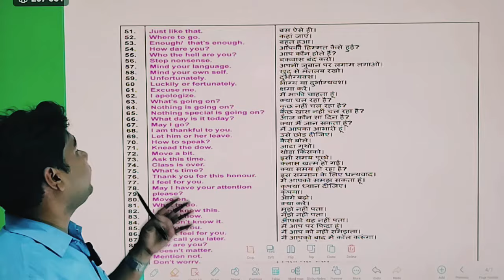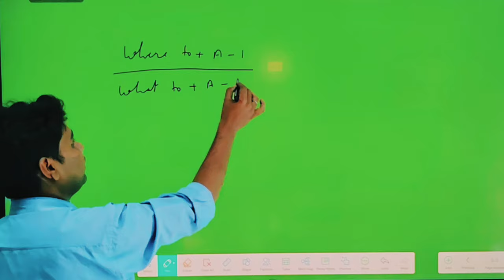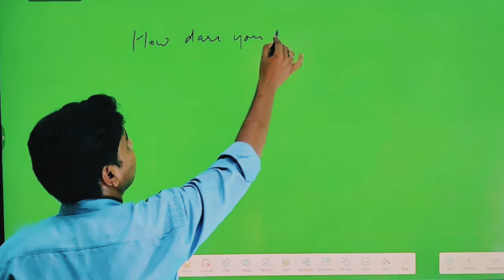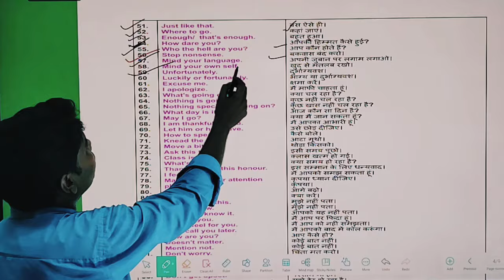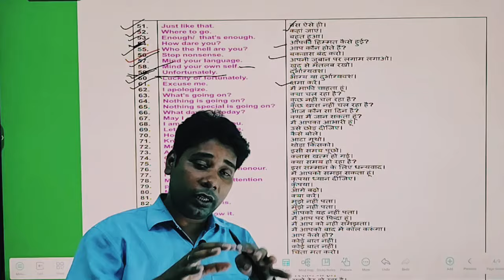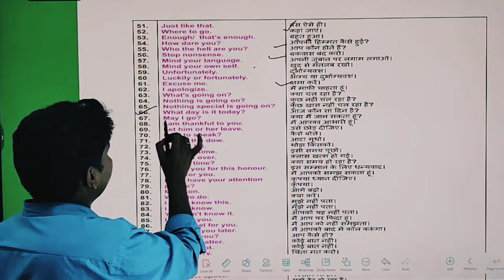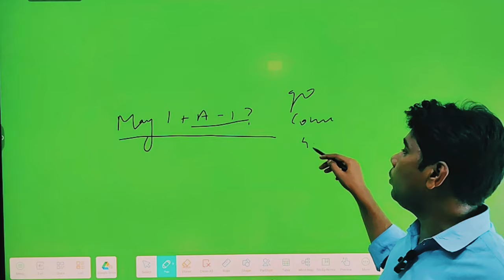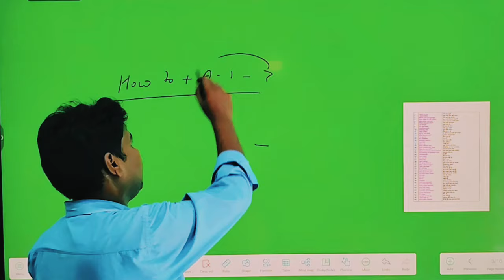Part-2/50 Daily Spoken sentences/ Spoken English Class/ Sandeep Sir /suninstitute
50 Daily Spoken sentences/ Spoken English Class/ Sandeep Sir
Keen to learn English?
Mmmm..! You have landed on the right channel!

Since you are reading the CHANNEL ABOUT, I'm sure you are wondering what are you going to learn at SUN INSTITUTE!
50 Daily Spoken sentences/ Spoken English Class/ Sandeep Sir

Well, Sun Institute is supposed to teach you ENGLISH and everything that takes to develop your overall personality. We have been teaching English to millions of students and we are glad to have you in our family!

Not only on YOUTUBE, but we are also helping thousands of students on FACEBOOK and INSTAGRAM as well. So if you are really an English enthusiast, FOLLOW us on other platforms as well.  Links are given below!

All the best with your learnings. Keep smiling, keep shining! ☺

Popular courses:
👉Best Spoken English Course
👉All in one English Grammar course

👉Mail : sandeepgupta2englishlearning